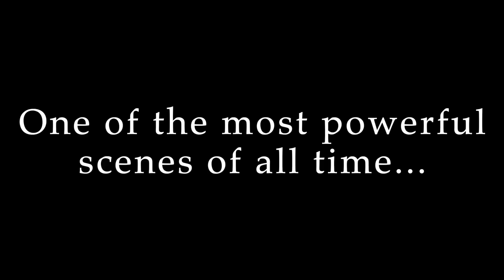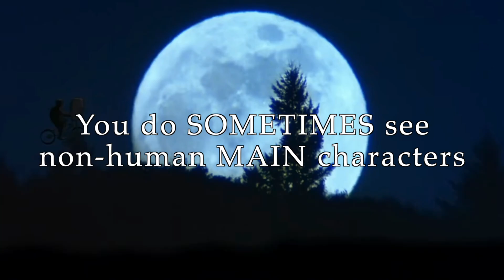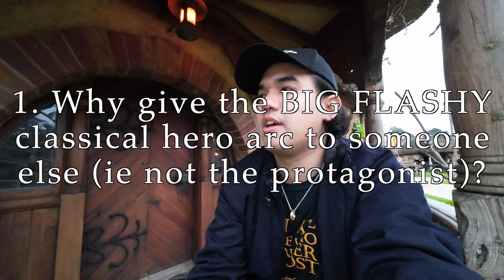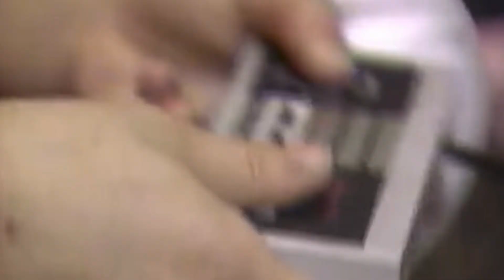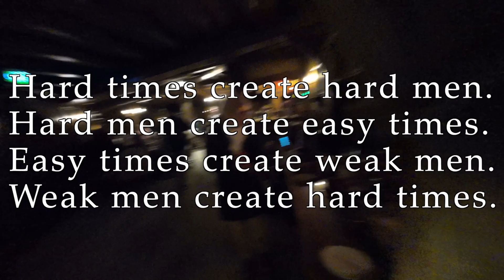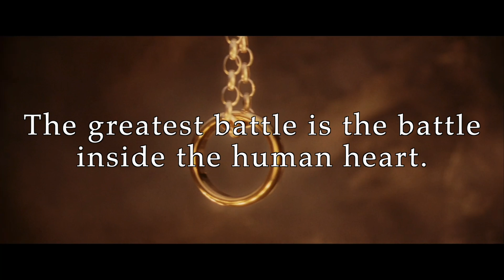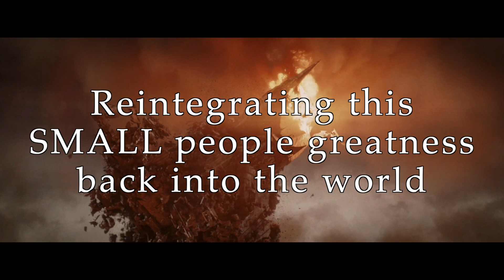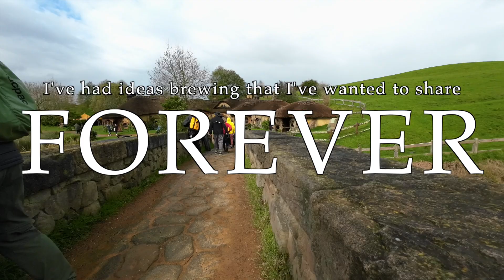Why This Line Makes You CRY... | Lord of the Rings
"My friends, you bow to no one." Aragorn says this line, and we all burst into tears. Why is this line so deeply resonant? Why does Tolkien craft a story where a heroic king bows to four simple hobbits? What are hobbits anyway in a writing sense? Why did Tolkien want these weak, scared, ambition-less characters headlining his epic masterpiece?

Today, I'm giving you my analysis straight from the Shire itself! It's International Hobbit Day and Lord of the Rings fans from all over the world have come to New Zealand to the Hobbiton Movie Set to celebrate our beloved halfling heroes. This video kicks off Schnee's Middle Earth Tour, an analytical journey through Lord of the Rings against the backdrop of the gorgeous filming locations and other Tolkien related sites!

0:00 - International Hobbit Day!
1:31 - The BIG (Little) Question
3:46 - The weirdness w/ Aragorn
5:27 - Core Hobbitness
5:58 - How fantasy works
8:41 - The powerless lifestyle
11:49 - The most heroic thing
13:11 - Hard men create hard times...
15:38 - Hobbits & Humans
17:45 - SERIES ANNOUNCEMENT!